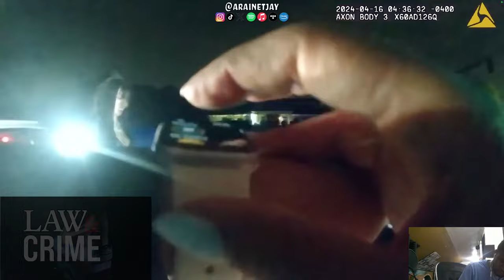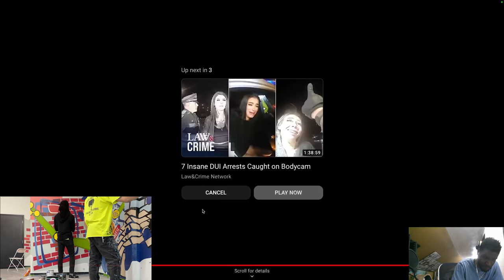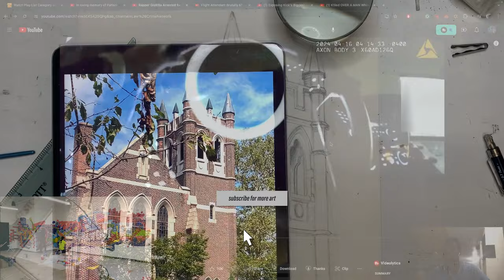GLORILA ENTITLED OR WRONGFULLY ARRESTED | DUI